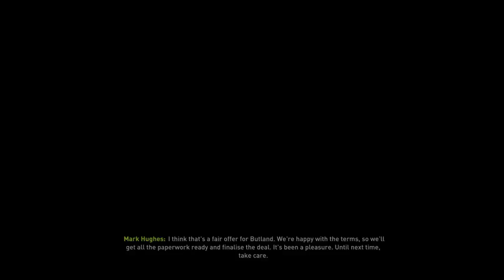Career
FIFA 18